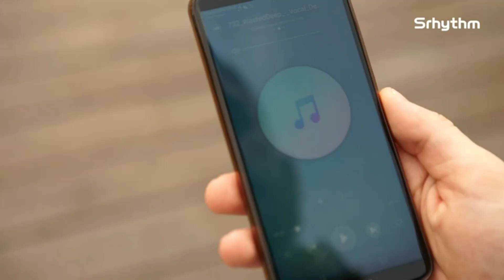Srhythm NC75 Pro | Noise Cancelling Headphone With Mic | Bluetooth Headset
Are you in the market for a fantastic pair of headphones that will elevate your audio experience to new heights? Look no further because we have got just the perfect recommendation for you – the Srhythm NC75 Pro Noise Cancelling Headphones! 🎧✨

Srhythm NC75 Pro Noise Cancelling Headphones Bluetooth 5.3 Wireless, 40H Playtime Headsets Over Ear with Microphones & Fast Charge for TV / PC / Cell Phone Purple

These headphones are not your ordinary audio gear; they are the epitome of style, functionality, and innovation. With the latest Bluetooth 5.3 technology, you can say goodbye to tangled wires and hello to seamless wireless connectivity. Whether you are watching TV, working on your PC, or grooving to your favorite tunes on your cell phone, these headphones have got you covered.

Imagine immersing yourself in crystal-clear sound quality with outstanding noise-cancelling capabilities. Say farewell to distractions and hello to pure, uninterrupted audio bliss. You can enjoy up to an impressive 40 hours of playtime on a single charge! That is days of non-stop music, podcasts, or calls without worrying about running out of battery.

Oh, did we mention they come in a stunning purple color that is sure to make you stand out in style? These headphones are not just about superior sound; they are a fashion statement too!

And when you're running low on battery, fret not! With their fast-charging feature, you can get back to your music in no time. Convenience at its finest.

But wait, there's more! These headphones are equipped with a high-quality microphone, making them perfect for hands-free calls or virtual meetings. You will sound as clear as day to your friends, family, or colleagues.

So, if you're on the hunt for headphones that offer premium performance, long-lasting battery life, noise-cancelling magic, and a touch of elegance, look no further than the Srhythm NC75 Pro in mesmerizing Purple. Elevate your audio experience and take a step closer to audio nirvana today! 🎶🔮

Many thanks to Mikhail Nilov for free video on Pexels which has been used here partially.

srhythm nc75
srhythm nc75 pro
srhythm nc75 review
nc75 pro
srhythm headphones
srhythm
srhythm noise cancelling headphones
srhythm headphones review
srhythm nc75 pro review
headphones srhythm
srhythm headphones review
srhythm wireless headphones
srhythm headphones amazon
srhythm review
amazon srhythm
s rhythm headphones
srhythm bluetooth headphones
srhythm headphones reddit
srhythm nc
srhythm reddit
headphone srhythm
nc75 pro headphones
amazon srhythm headphones
best srhythm headphones
srhythm active noise cancelling stereo headphones
noise cancelling headphones for sleeping
wireless noise cancelling headphones
noise cancelling headset
best budget noise cancelling headphones
bluetooth noise cancelling headphones
soundproof headphones
best over ear noise cancelling headphones
over ear noise cancelling headphones
cheap noise cancelling headphones
amazon noise cancelling headphones
budget noise cancelling headphones
noise cancelling for sleeping
best affordable noise cancelling headphones
best bluetooth noise cancelling headphones
noise cancelling headphones
noise cancelling headphone
noise headphones
noise reduction headphones
nc headphones
sound reducing headphones
noise cancelling headset
bluetooth headphones
wireless headphones
wireless bluetooth headphone
noise cancelling headphones with mic
noise cancelling headphone with microphone

Check out the following link and avail huge discounts

Top offers